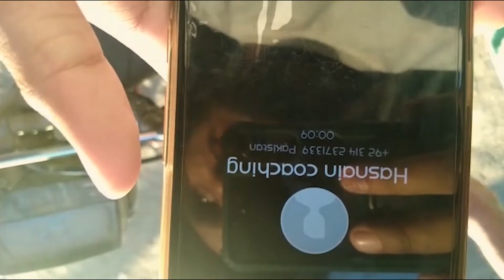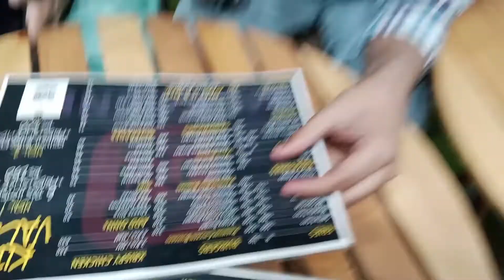Beat Boxing | unexpected visit | larkon ki date bhi like | vlog 14